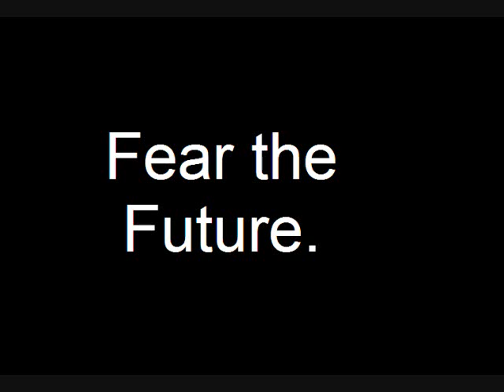It's All About the U!